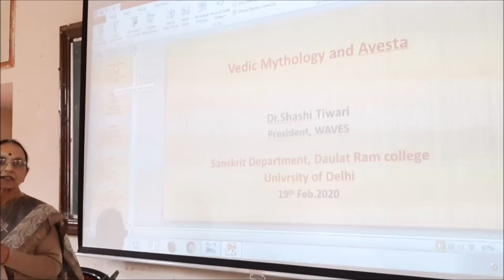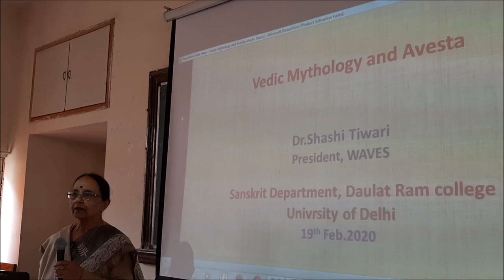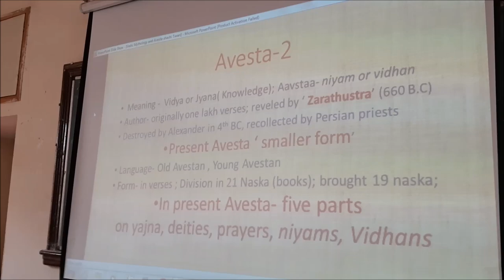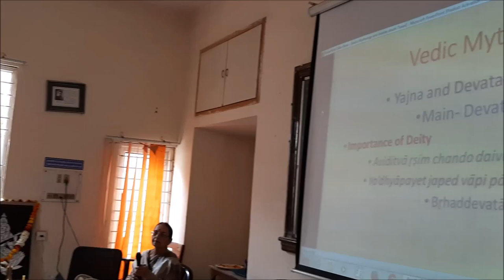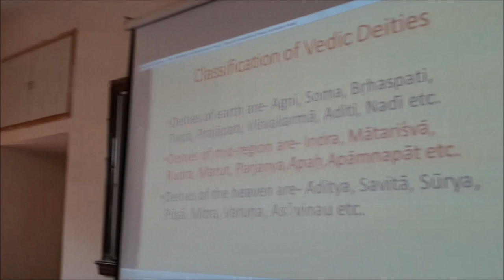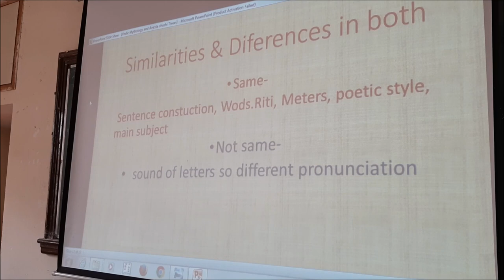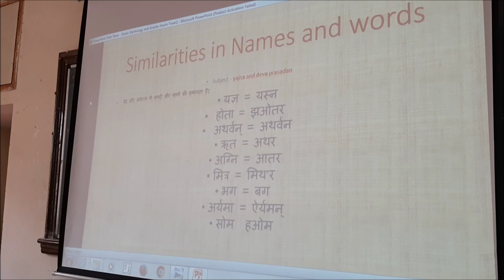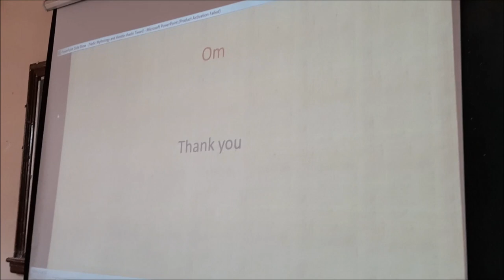Vedic Mythology and Avesta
Vedic Mythology and Avesta by Dr. Shashi Tiwari, President, WAVES-India & Former Associate Professor, Sanskrit, Maitreyi College, University of Delhi